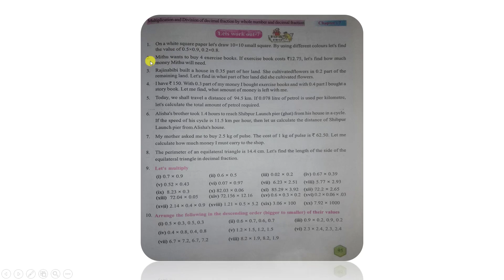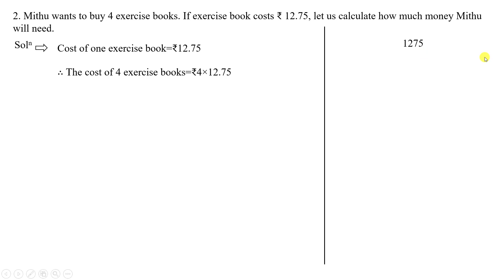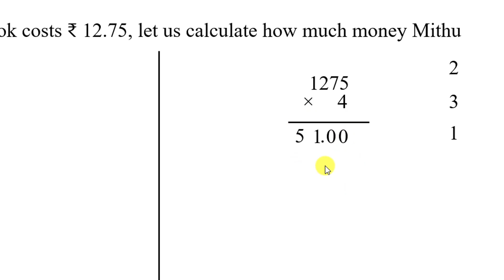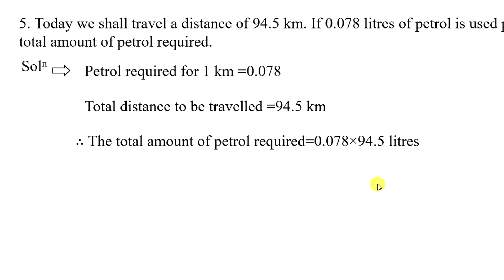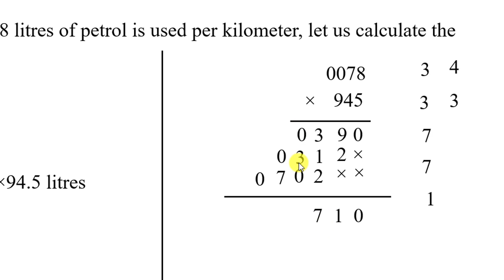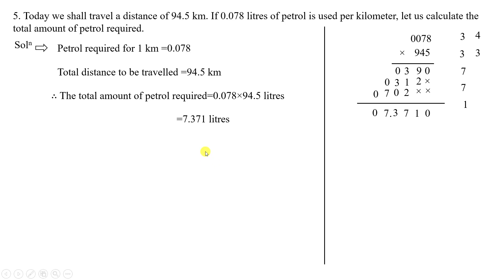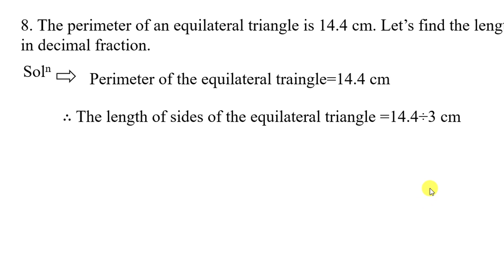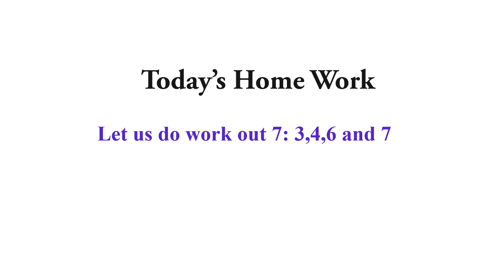Multiplication and division of decimal fraction | Part 3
Video Lesson(Multiplication and division of decimal fractions) for Class VI WBBSE (West Bengal Board of Secondary Education )during the crisis of Corona Virus Pandemic. An effort to help  students during lock down.